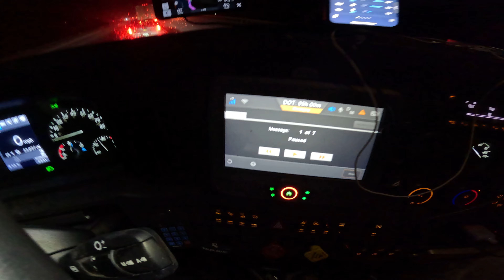Truck Driver gets CAUGHT in SNOW and TRAFFIC | Rookie Trucker Vlogs